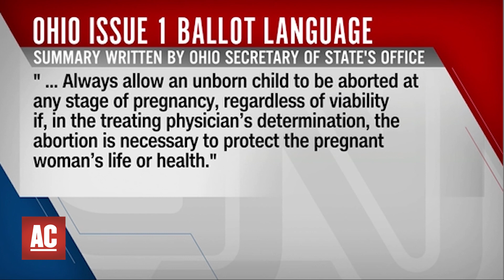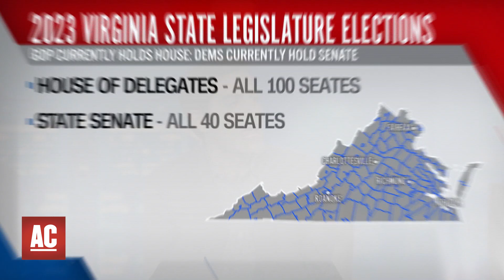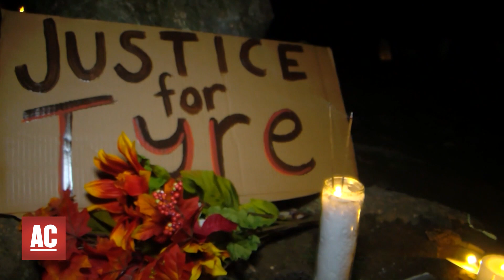Election Day: Top Issues Include Abortion, Economy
Election Day '23 might not be as flashy as Election Day '24, there are some major matters being voted on.